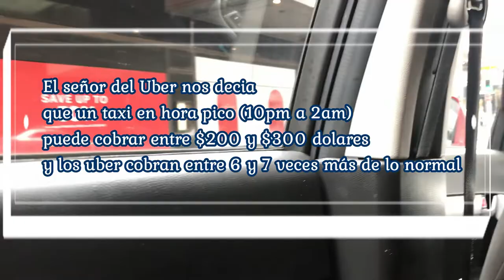2019 Año Nuevo en Sydney Australia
Acompáñame a una de las celebraciones más grandes de Australia y del mundo entero.
Cada año se le invierte MILLIONES de dolares a esta celebración.